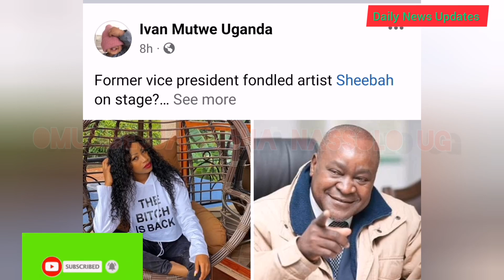Akatambi kaakano ku bya Sheebah 😳! Wuuno eyabadde amukaka akaboozi tumuzudde🤔, ekituuufu kye ki??